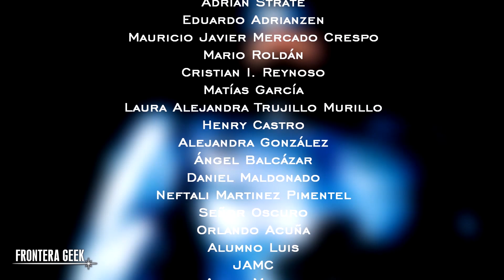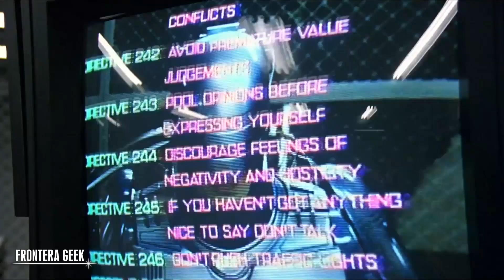ROBOCOP 2 (1990) | Visión de un Futuro Inesperado - Reseña, Resumen y Curiosidades de Robocop 2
ROBOCOP 2 de 1990, la segunda de la Saga, una sátira que se adelantó a su época... ¡Robocop prefiere electrocutarse antes que ser adoctrinado!